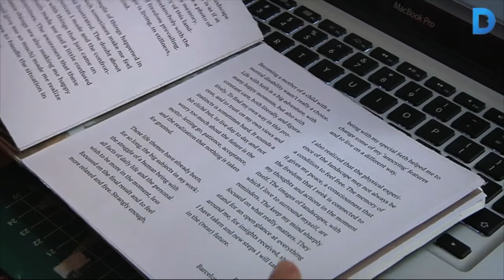Gràcia, lloc d’inspiració de creadors internacionals de Jiwar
Professionals de totes les disciplines i de tot el món venen a la Residència internacional d’artistes i investigadors per a la creativitat urbana a Barcelona, Jiwar. Ofereix estades individuals, per grups de treball i lloguer d’espais. Ara ha rebut un Premi Vila de Gràcia i forma part de les entitats que promouen la interculturalitat a la ciutat de Barcelona. Més informació